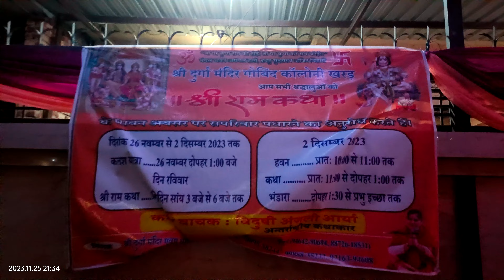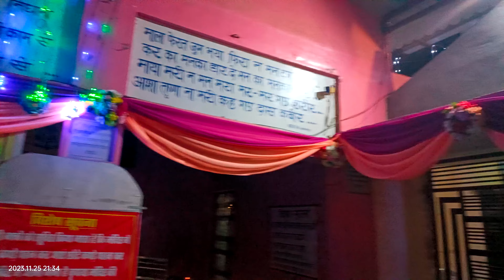Shriram katha main flowers se or chunniyo se decoration kese kare